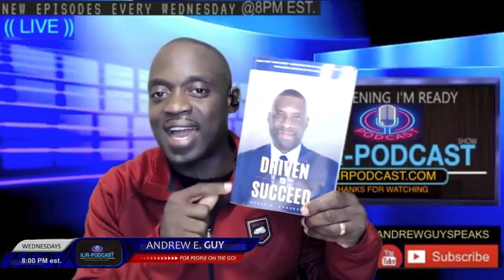ILIRPODCAST GUEST DRIVEN TO SUCCEED STEVE ANDERSON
Ilirpodcast sat down with STEVE ANDERSON about his new book, driventosucceed.
GET READY TO LEARN HOW TO LIVE A DRIVEN LIFESTYLE!

PREMIERE DEC. 23,2021
DISCOVER THE KEYS TO TRANSFORM YOUR LIFE

ABOUT STEVE D. ANDERSON:
- Deputy Mayor, Town of Shelburne
- TTC lawyer
- author of Driven to Succeed